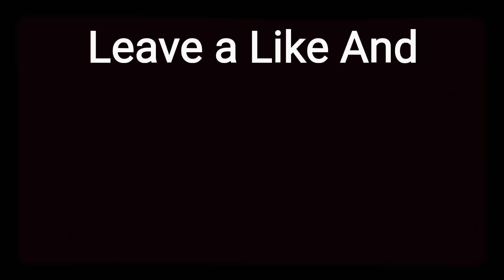Tokenko Vs. Red Ninja (Fighting Animation)